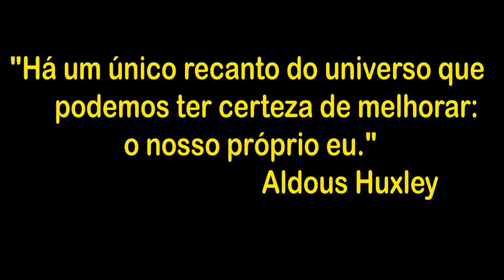Recanto - Solo Master (Ensaio) Companhia de Dança de Rua Marcelo Cirino - Dança de Rua do Brasil